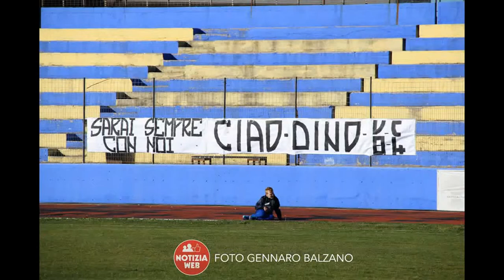Domenica Sport-A Cura Di Mimmo Siena-28.2.2016